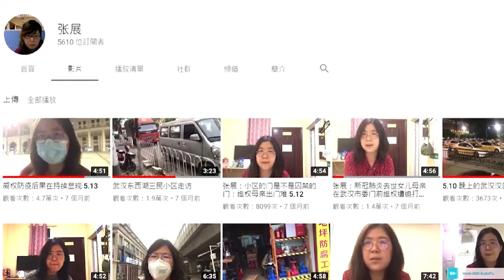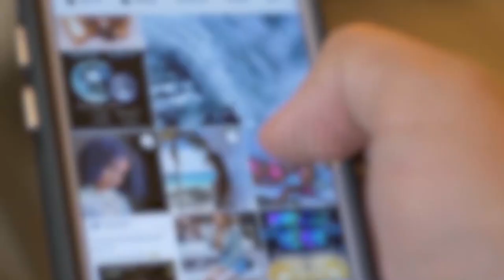Chinese Journalist Zhang Zhan Sentenced to 4 Years for Covid Reporting!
Chinese citizen journalist ZhangZhan, who was arrested in May for her Covid-19 reporting in Wuhan, has been sentenced to four years in jail by a Shanghai court.

China 's human rights records have been criticized for years as several other citizen journalists, who covered Covid-19 in Wuhan, have also been detained or gone missing.